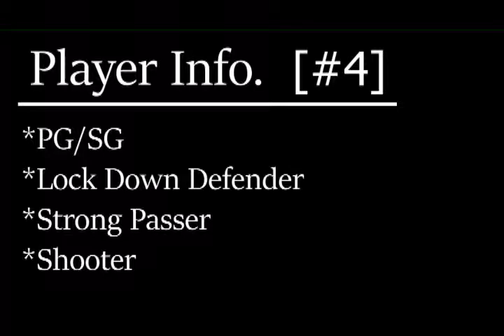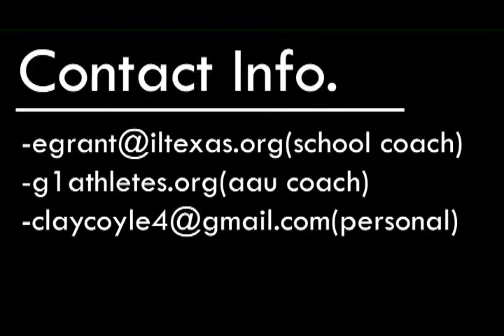Clay Coyle 2018-2019 Basketball Highlights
Clay Coyle
ILTexas Keller-Saginaw High School
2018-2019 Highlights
10.2ppg
2.8apg
4.3rpg
2.9spg